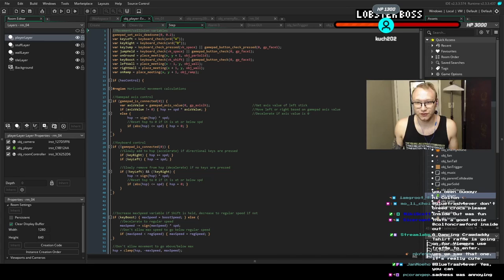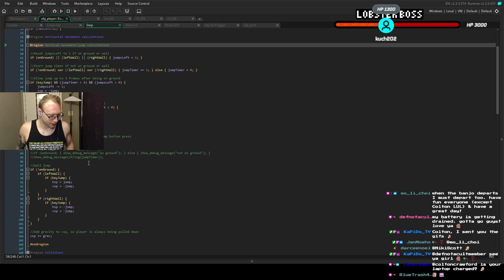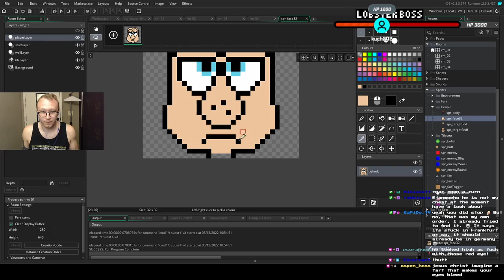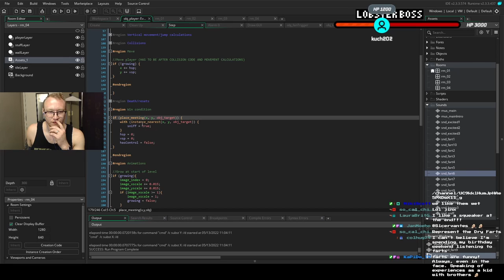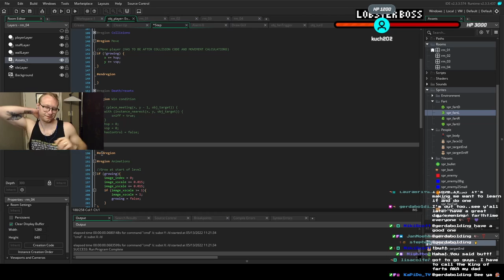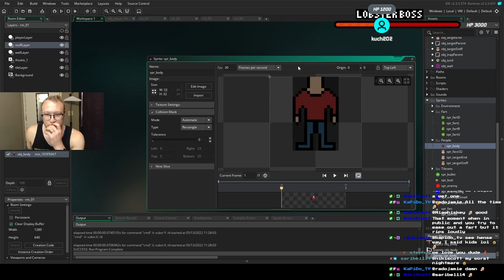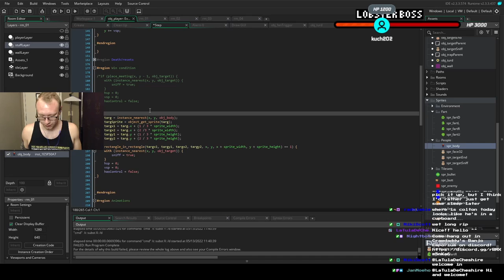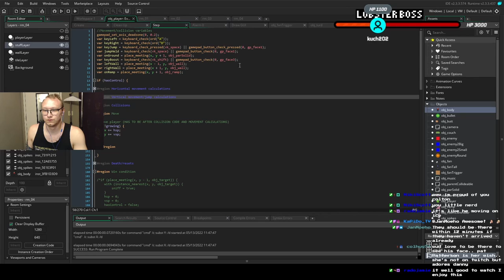Crawdaddy Dev | Making a game about FARTS part 2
Twitch stream replay, working on a game called Fart Game. I got lots of work done off stream between this stream and the last one. Movement/collision code is coming together, and starting to get some basic level designs down.

Twitch stream where we started working on Fart Game!